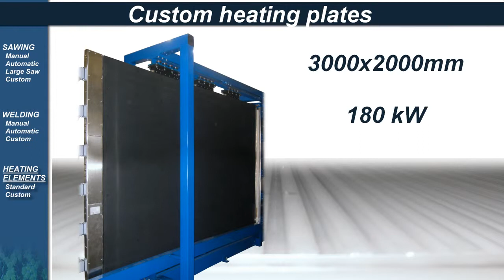Riexinger Handschweißgeräte, Heizelemente, heating tools K 2013 1